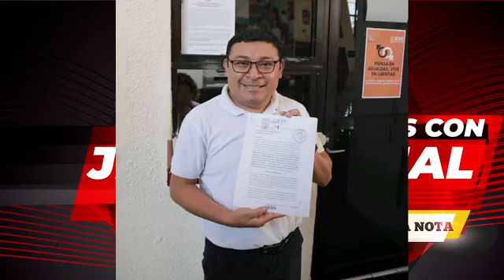Las noticias con Jesús Caamal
-Pondrán mano dura para el cuidado animal en FCP
-Confirman reducción de incidencia delictiva en Tulum
-El Instituto de Economía Social vinculará sectores marginados a la -Prosperidad del TrenMaya: Mara Lezama
-Candidatos de Morena a la presidencia de México inician giras en Oaxaca, Jalisco y CDMX